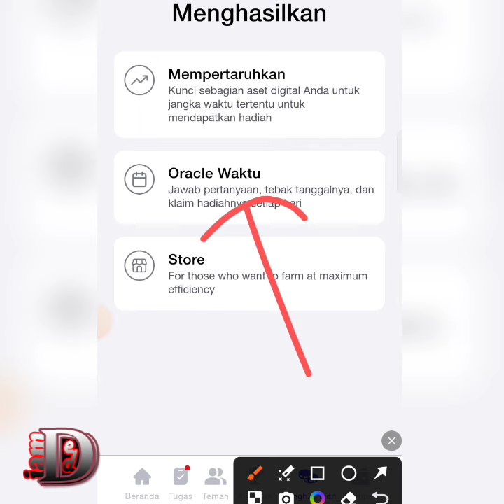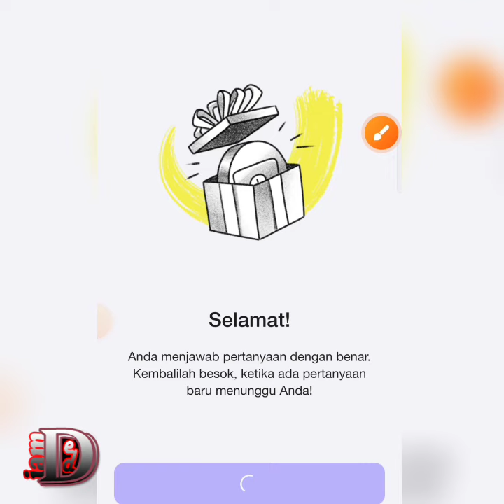TODAY 2 AUGUST 2024 TIME FARM DAILY CODE ANSWER | TIME FARM ORACLE 2 AGUSTUS 2024